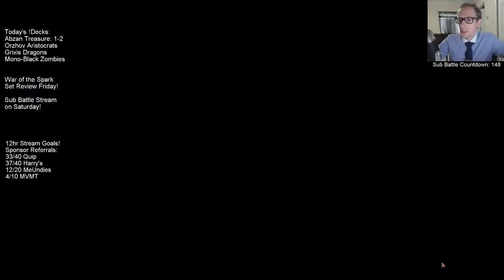Orzhov Aristocrats! MTG - Standard, 4/14/19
Ravnica Allegiance Standard Orzhov Aristocrats Broadcasted Live on Twitch by Todd Stevens on 4//19